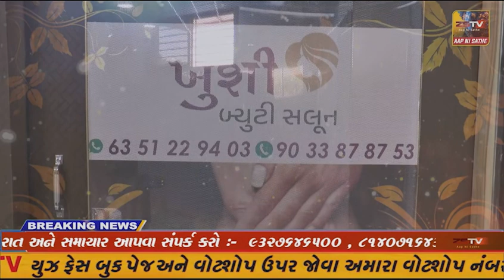વરેડિયા નજીક ટ્રકમાં આગ લાગતા અફરાતફરી મચી જવા પામી હતી, સદનસીબે જાનહાની ટળી જતા ...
વરેડિયા નજીક ટ્રકમાં આગ લાગતા અફરાતફરી મચી જવા પામી હતી, સદનસીબે જાનહાની ટળી જતા લોકોએ હાશકારો અનુભવ્યો હતો...